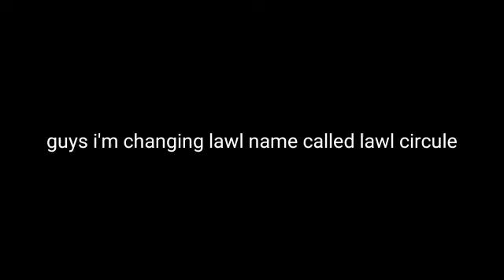i'm changing to lawl circule